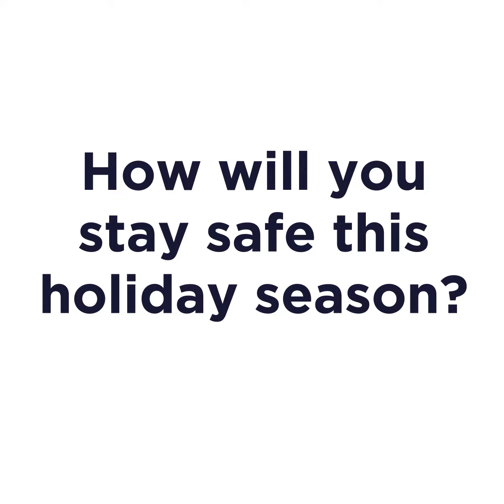Home and Healthy for the Holidays - Public Campuses (Part 1: HOW)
Students at Ohio's IUC colleges and universities share how they're staying safe this holiday season.